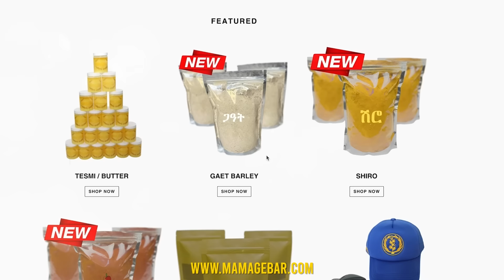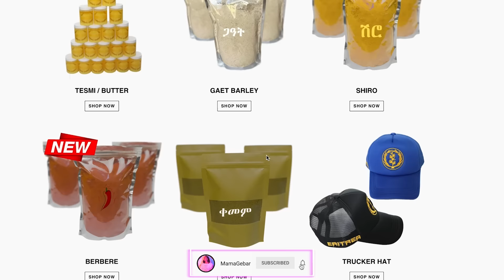መገሻ ናብ ዓዲ-ንፋስ ምስ ወደይ / Visiting Adi Nifas, Eritrea Village / Eating BELES Fruit